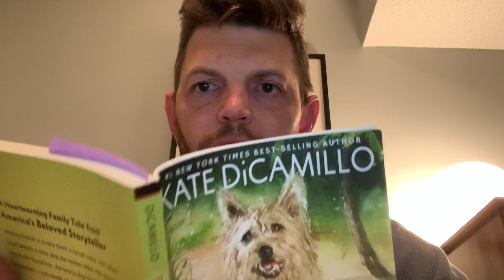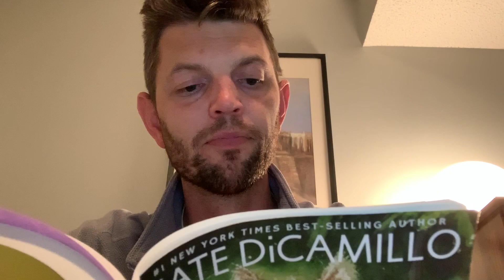Read Aloud - Chapter 3 and 4 Because of Winn-Dixie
Mr. Jevne reads chapters 3 and 4 of Because of Winn-Dixie